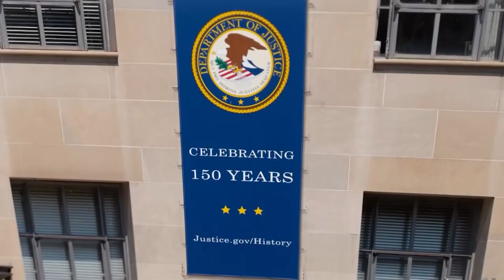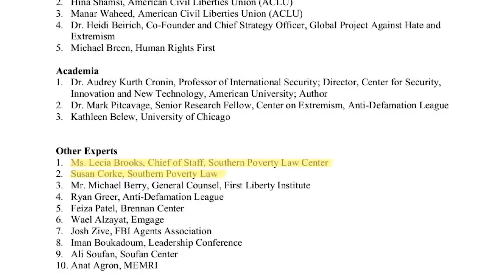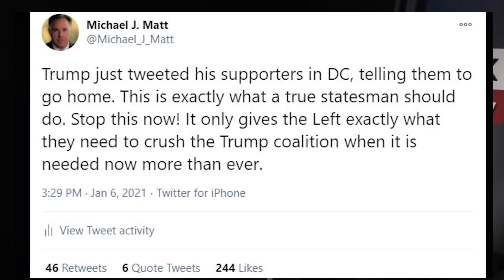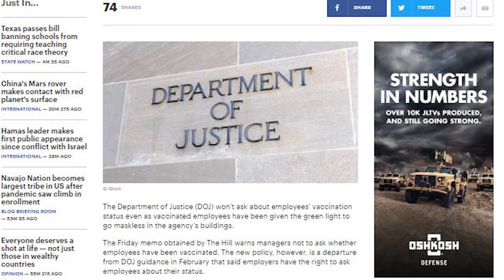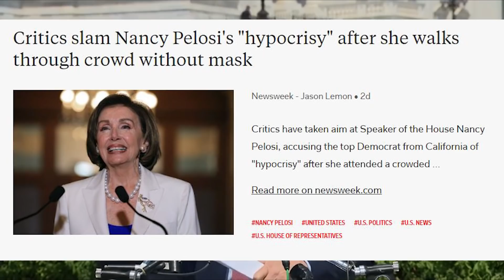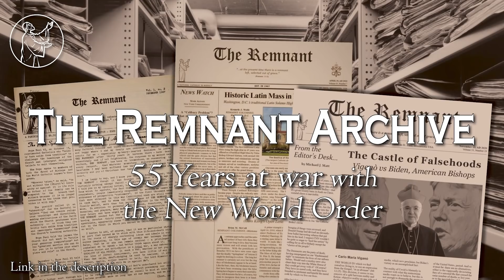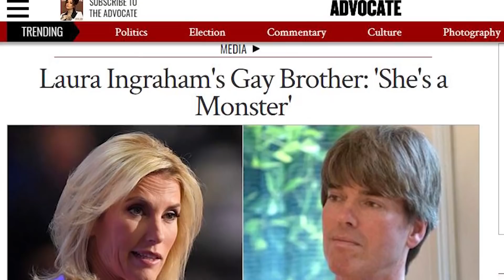CRASHING the GATES: Canceling the Architects of the New Normal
In this episode of The Editor’s Desk, Michael J. Matt asks the question: Are the wheels falling off the Covid Cult?

Consider this:

- The Department of Defense lifts masks and does NOT require proof of vaccination
- Target stores, Lowe’s, Walmart, Starbucks all drop masks without requiring proof of vax
- Pope Fauci is mocked on SNL
- Leftist golden boy, Bill Gates, is discredited by everyone, including his wife

That’s what we call a “good start”!  Can the good guys actually win this war? Michael argues, yes, they can!

As Team Biden teams up with a hate group to stop hate in America, everyone from Fox News to Rep. Jim Jordan and Senator John Kennedy team up against Team Biden.

More from the Vatican crazy train, Pope Francis meets with pro-abort “Catholic” climate change hysteric, John Kerry.

Question: Is Remnant TV too political? Michael argues that the war against the New World Order is both a political and a spiritual one and, as such, it’s the same war in which traditional Catholics have been engaged for the past 75 years.

Are you going to let Fox News personalities fight that war for you? Michael says no, this is OUR war. It’s always been our war. And in the end, we’re going to win it.

Impossible? Watch and see.